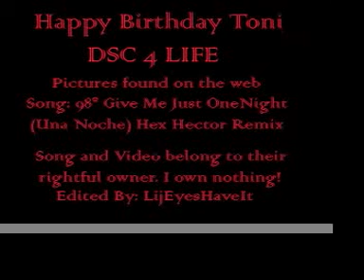Una Noche: Gilmore Girls and 98 Degrees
HAPPY BIRTHDAY TONI!!! DSC 4 LIFE. This is a birthday video for my wonderful friend. 98 Degrees and Gilmore Girls. THIS WAS MADE FOR FUN!